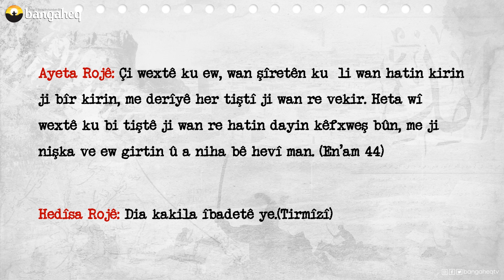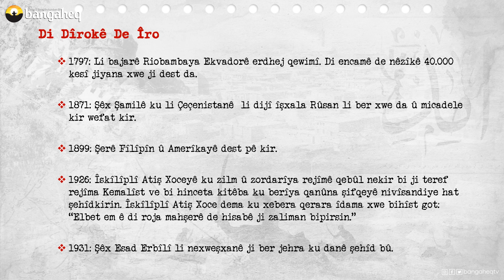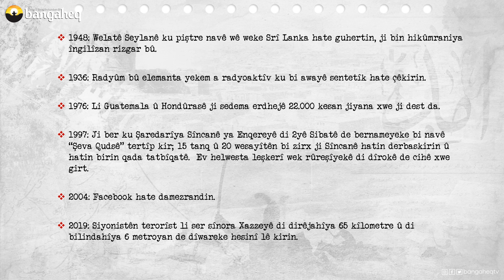Di Dîrokê de Îro - 04.02.2023